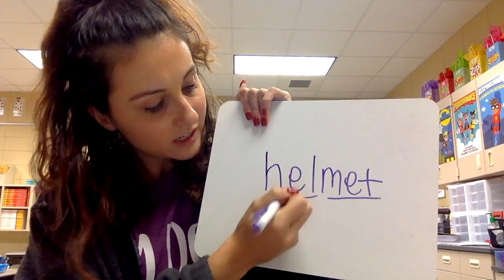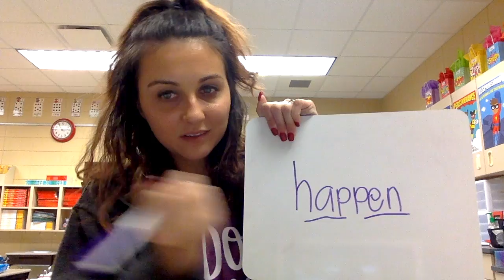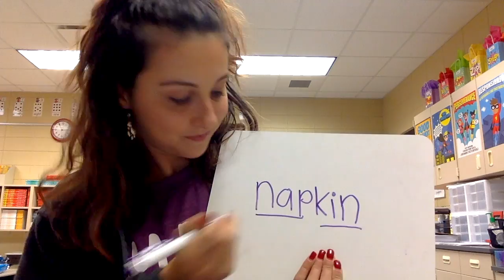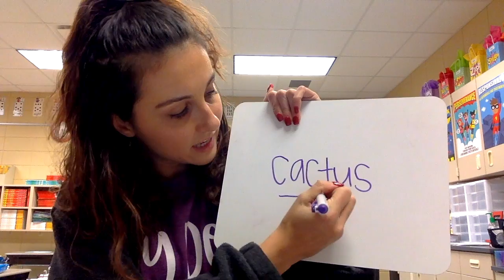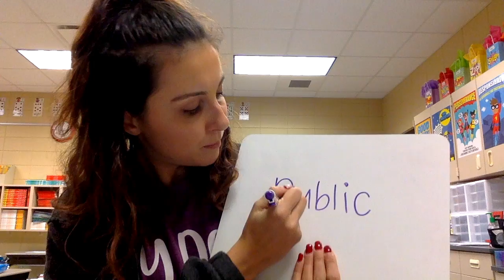Writing Skill Words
In. this video, we will be using our new skills to write words!